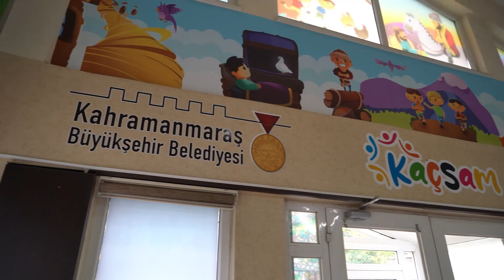Kahraman Çocuklardan Savaş Mağduru Çocuklara Uzanan El!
Kahramanmaraş Büyükşehir Belediyesi, Dünya Çocuk Hakları Günü kapsamında KAÇSAM’da düzenlediği etkinlikte çocuk haklarının önemine dikkat çekti. Etkinlikte, savaş mağduru çocuklar için el emeği süs eşyaları yapıldı ve katılımcılar oyuncak, kırtasiye malzemesi ve giysi gibi hediyeler getirdi.
Çocuklar ve aileler, savaşın yıkıcı etkilerine maruz kalan yaşıtlarına destek olmanın mutluluğunu yaşarken, hediyelerin en kısa sürede ihtiyaç sahiplerine ulaştırılacağı belirtildi. Etkinlik, dayanışma ve farkındalık duygusunu güçlendirdi.